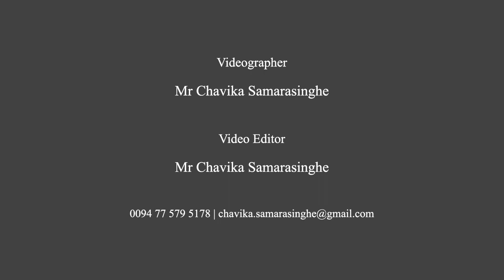Life & Legacy of HRH The Prince Philip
H. R. H. The Prince Philip, Duke of Edinburgh died on 9th April 2021 at the age of 99 years.

This Awarelogue Special glances back at the life and times of the Prince in a discussion with Dr Chris Nonis, a medical doctor who has engaged close with Commonwealth institutions and think tanks for over 30 years, led a 180 year old conglomerate and served as Sri Lanka’s High Commissioner to the United Kingdom.

AWARELOGUE - An International Relations platform aimed at enhancing Awareness and generating Dialogue